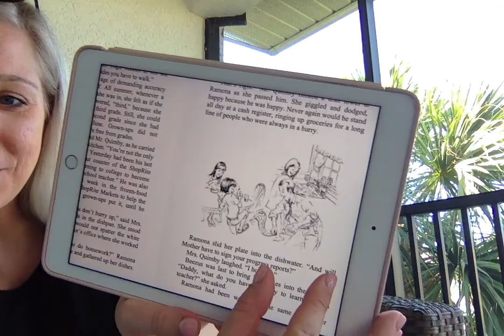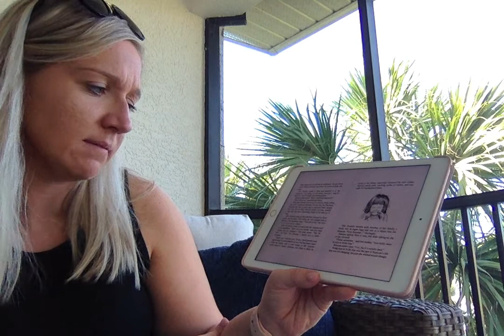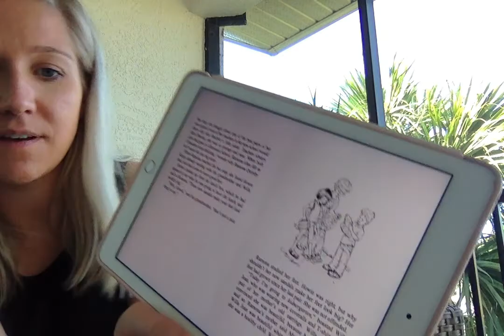Ramona Quinby, Age 8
Chapter 1- Follow along for the rest of the book!